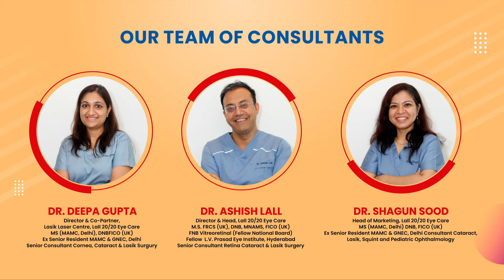Inspiring Stories of Visual Transformation | ICL Patient Experiences | Lall 2020 Eye Care Gurgaon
Discover the remarkable journey of Mr. Abhimaan, our esteemed patient and dedicated PR Executive, as he embraces Toric ICL for vision correction.

Join us in witnessing his transformation and understanding how this advanced procedure has brought newfound clarity and freedom to his life.

Celebrate Mr. Abhimaan's path to enhanced vision and his trust in our expertise.

Curious about Toric ICL and its potential to elevate your visual experience? This video is a must-watch. Don't miss the chance to learn more and explore the possibilities for your own vision enhancement.

Get treated at Lall 20/20 Eye Care, Gurgaon.

About Dr Ashish Lall

Qualifications
MS, FRCS( UK), ICO ( UK)
DNB , MNAMS, FNB Retina ( fellow National Board )
Fellow LVPEI , Hyderabad

Designation
Director & Senior Consultant Cataract , Retina & Lasik
Lall 20/20 Eye Care
Gurgaon aon

Centre 1: New Railway Road , Gurgaon
Centre 2: 50 Sp , Sector 45 , Gurgaon